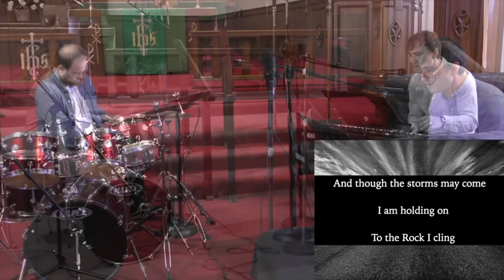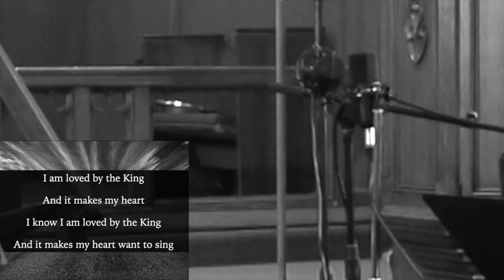"How Can I Keep From Singing" with Zion San Francisco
Robert Hansen, violin; Danny Clay, drums and Kyle Hovatter